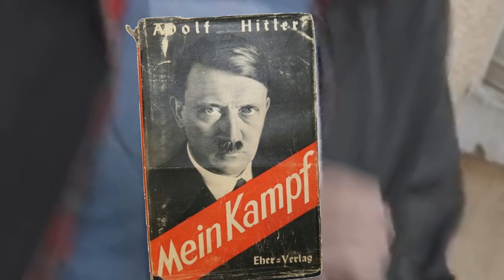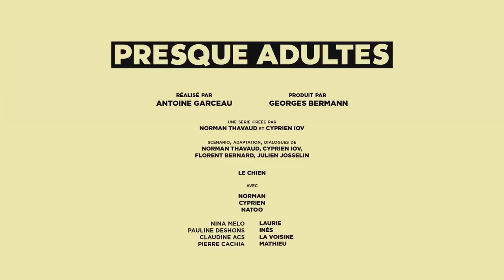La sitcom offensante de Norman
Norman (de la chaîne NormanFaitDesVidéos) visite son papa pour lui parler un peu du nazisme. Pendant que ce dernier lui parle de son potager, Cyprien et Natoo vont à un vide grenier et y rencontrent Kirby-54. Le célèbre youtubeur amateur de vide-greniers oublie son pseudo sous l'effet de la panique et se met à balbutier des bêtises.